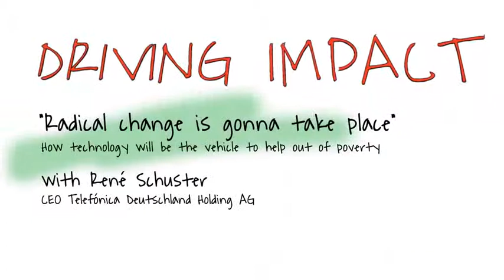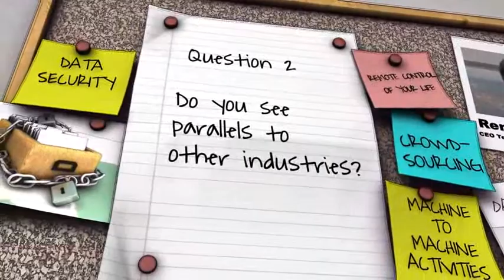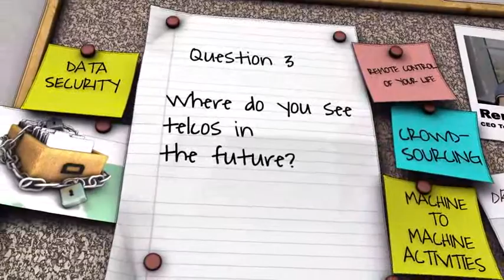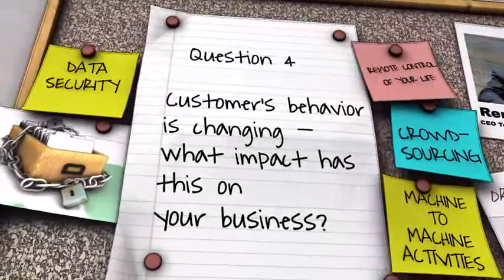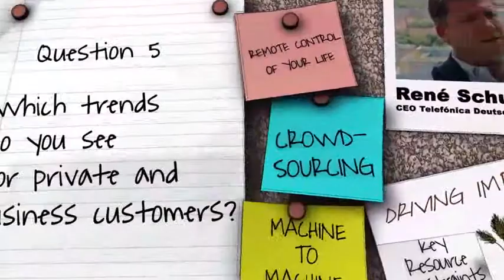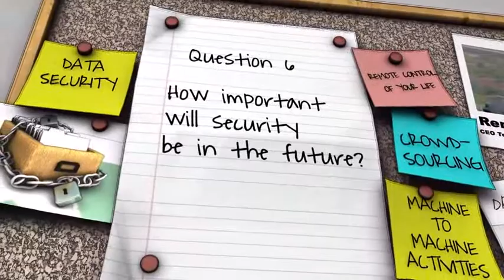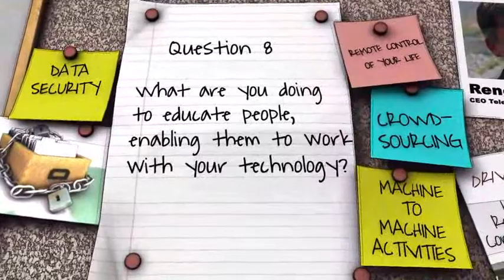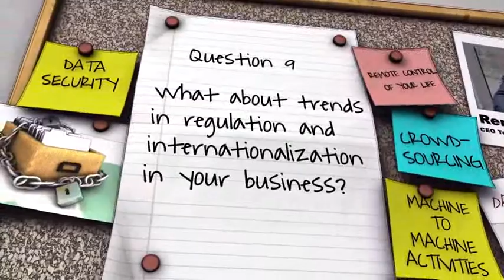The future of telecommunications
René Schuster, Telefónica Deutschland Holding AG
"Radical change is gonna take place"